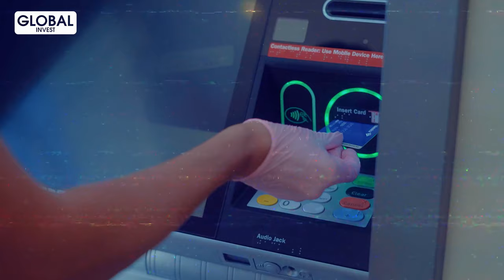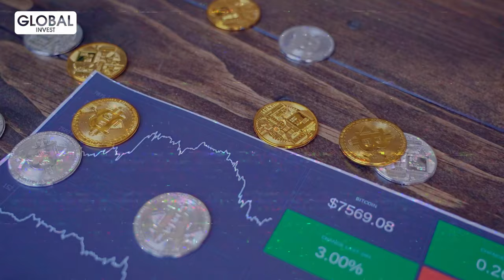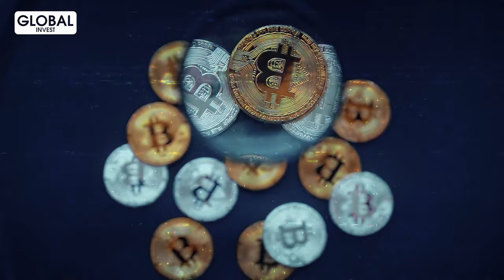⚠️ Attention : 3ème Guerre Mondiale En 2024 (Plan de Survie)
Dans cette vidéo, on va parler de guerre et de crise. Comme tu le sais, on vit dans une époque très difficile. Entre le Covid qui nous a tous surpris, la guerre en Ukraine et tout ce qui se passe entre la Palestine et Israël actuellement, il faut se tenir prêt à toutes éventualités. Il est vrai que par le passé, nous avons vécu la guerre, mais la situation actuelle laisse penser que les choses peuvent empirer. Aujourd’hui, je vais t’expliquer comment l’immobilier peut vous protéger toi et ta famille en temps de crise ou de guerre.

Avertissement